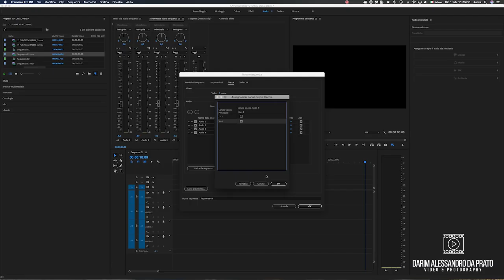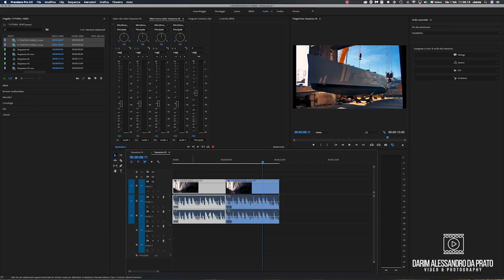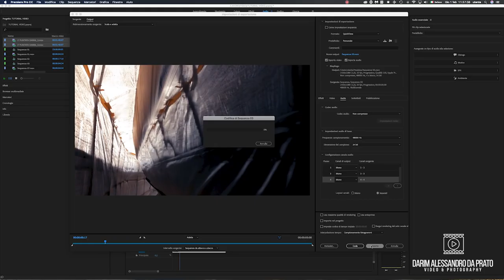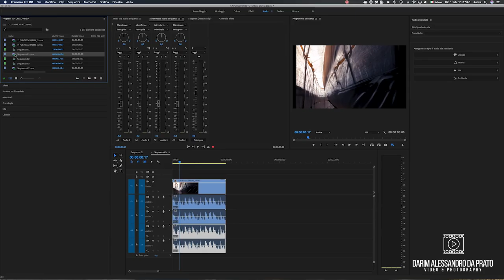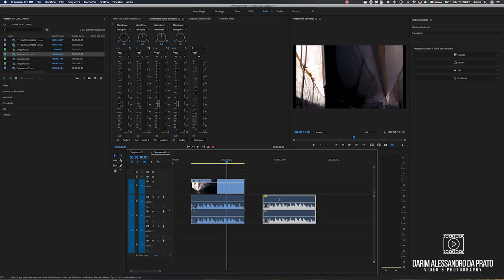Esportazione Video con 4 Canali Audio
Come esportare con Premiere Pro CC 2018 un file video con 4 canali audio per livello broadcast.